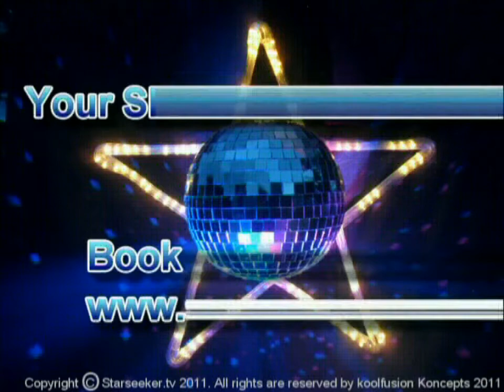IT'S LATE BY ALFIO NSW 208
IT'S LATE  BY ALFIO NSW 208 STARSEEKER.TV